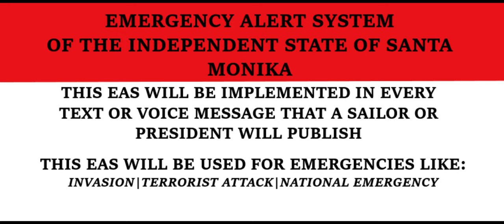EAS Alarms of Santa Monika